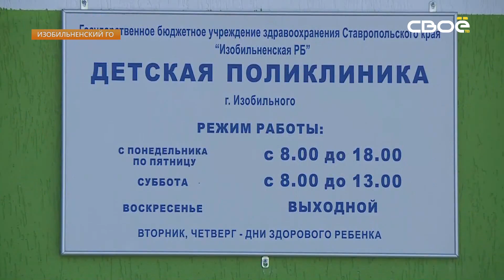В Изобильном открылась новая детская поликлиника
В Изобильном большой праздник. Там открылась новая детская районная поликлиника. Она рассчитана на 125 посещений за смену, плюс 25 мест стационарного размещения. На строительство было потрачено более 63 миллионов рублей. Ещё более 12 миллионов на оборудование. Поликлиника построена на средства Каспийского трубопроводного консорциума. Привлечение крупных инвесторов к таким социально значимым проектом остаётся одним из приоритетных направлений губернаторских инициатив. На открытии нового медучреждения побывал Антон Киевский.